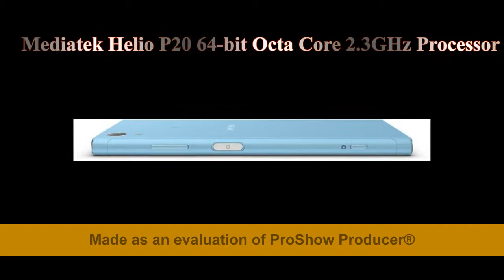Xperia devices - Push the limits of reality - Sony Mobile (Global UK)....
Sony Xperia XZ - Full phone specifications.
Sony Xperia XA - Full phone specifications.
sony xperia xz price in india...
Sony Mobile Price List in India 2017 28th November...
Sony Xperia XZs - Full phone specifications...